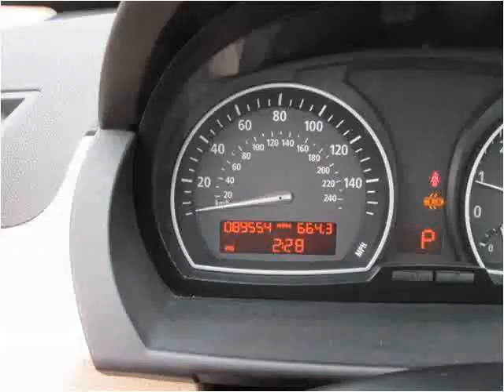2006 BMW X3 Used Cars Patchogue NY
This 2006 BMW X3 is available from 112 Auto Sales.